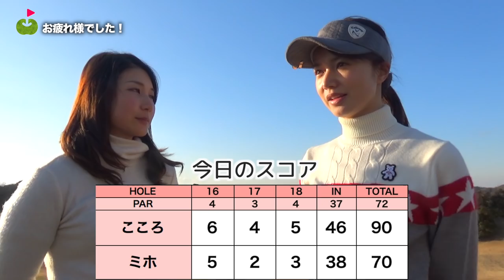リンゴルフ初のスコア60台プレーが見れるか！？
今回は年末企画で初登場したミホさんとラウンドして
気になるクラブセッティングや飛ばしの秘訣をいろいろ聞きながら回りました。

ーーーーー